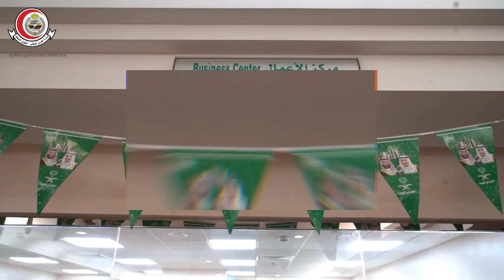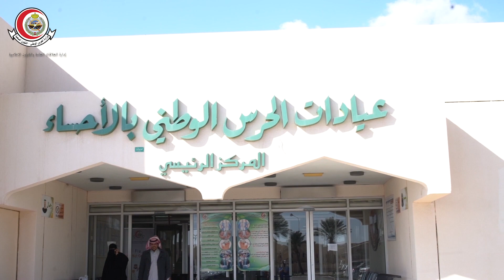مستشفى الملك عبدالعزيز للحرس الوطني بالأحساء إنجازات وتحديات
أفتتح مستشفى الملك عبدالعزيز التابع للشؤون الصحية بوزارة الحرس الوطني بـ الأحساء في عام 2002 ولا يزال يعد واحد من أهم المستشفيات في المنطقة وحقق منجزات عالمية ومحلية عدة